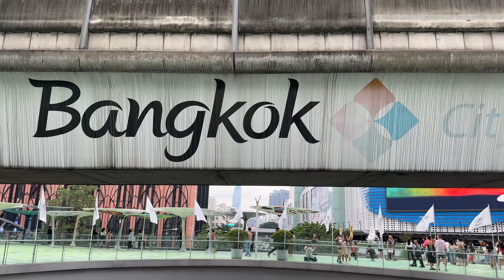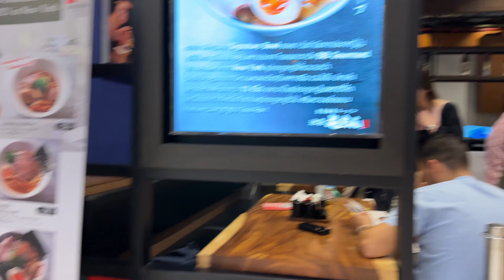Bangkok Vlog Ep.1 | My First Impression of Bangkok Now - Thailand is Open for Tourists 2022!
In this Bangkok Vlog, I'm taking you on a tour of the city and giving you my first impressions of Bangkok, Thailand. Bangkok is now open for tourists, and I'm excited to show you all the sights and sounds of this amazing city!

This video is a travelogue of my 10-day trip to Bangkok, so be sure to watch until the very end for a surprise! I'll show you the best spots to visit, the craziest street food, and the highlights of my trip. I hope you enjoy my Bangkok Vlog as much as I enjoyed making it!

MUSIC 🎶 🎶
Where I get great Music for my Videos (try it our for free):